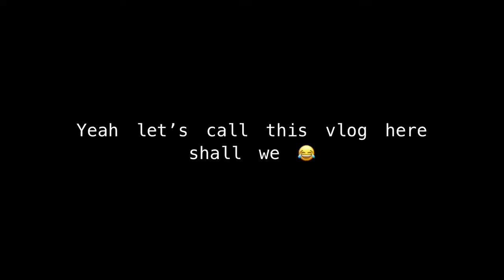Hotpod Yoga | Jordan’s Birthday 🥳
Yo-yo today’s video is me going to hotpod yoga in Derby for the first time ever! Since Jordan was back in Scotland and I’ve always wanted to try hotpod yoga I thought why the hell not?

Since I’m so active it was good to take the back seat and try sitting in a 37 °C room with my tuned to the moon 100mph mind. I see why people do it, it’s good vibes all round with a sweaty workout in the mix. I can see me trying this again in the future but what else should I try out?!

Also in this video I have a disappointing experience getting suit trousers from Slaters in Nottingham before reuniting with Jordan for his birthday. We hit up Turtle Bay and Revolution for some lovely cocktails.